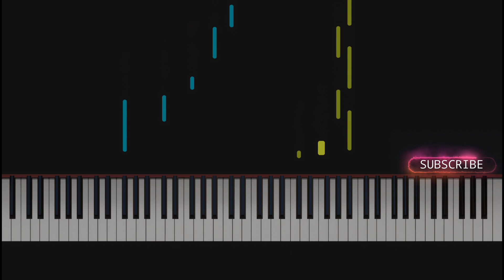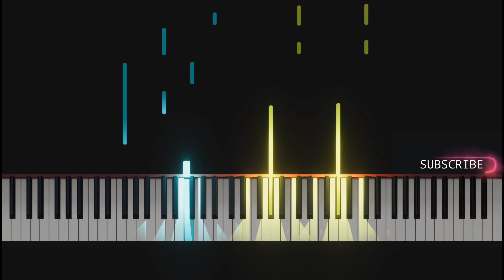Tera Ban Jaunga Piano Tutorial Instrumental | Kabir Singh | Cover | Karaoke | Ringtone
Learn to play Tera Ban Jaunga on piano easily with this easy to learn piano tutorial with the access of FREE MIDI for enhancing your learning.

1. Put the Link of my video in your YouTube video's description.
2. Copy paste the below statement in your video's description

▓▓▓▒▒▒░░░🎶 Pragya Gaur🎶 ░░░▒▒▒▓▓▓